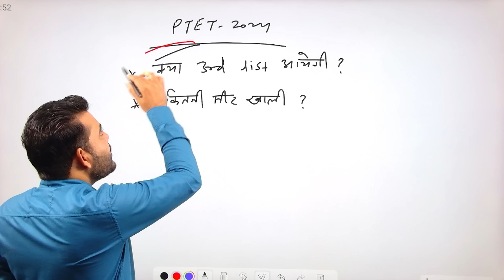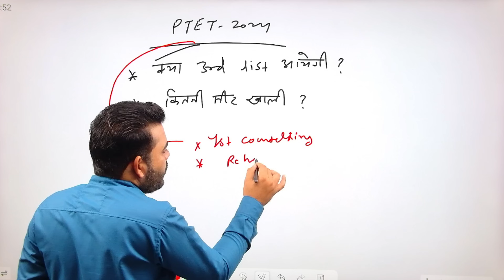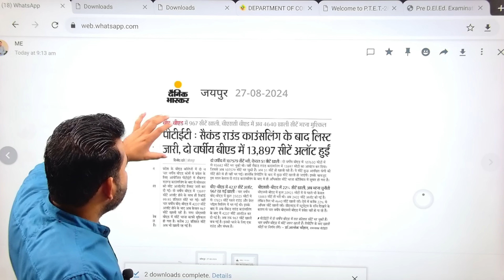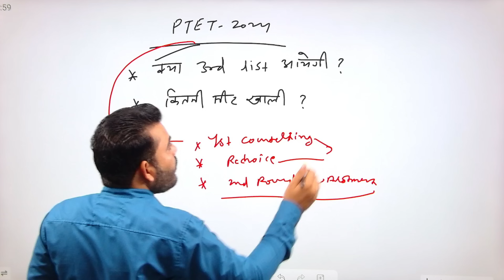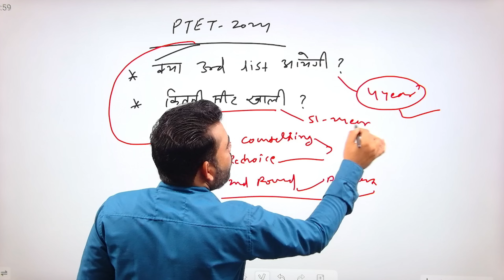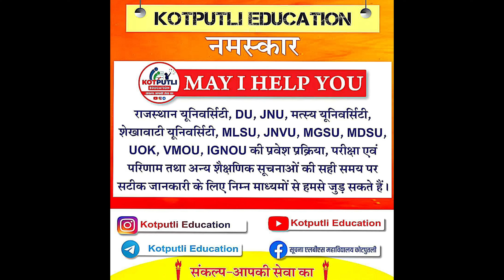PTET 2024 नहीं आयेगी 3RD LIST ? | PTET College Allotment| Ptet खाली सीट | Ptet 3rd Round Counseling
नमस्कार

3RD CHANNEL